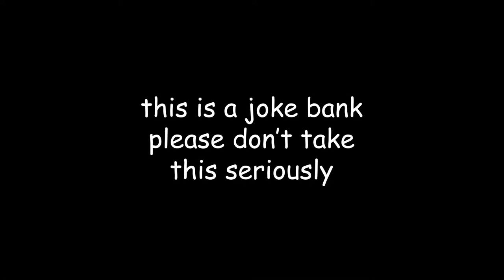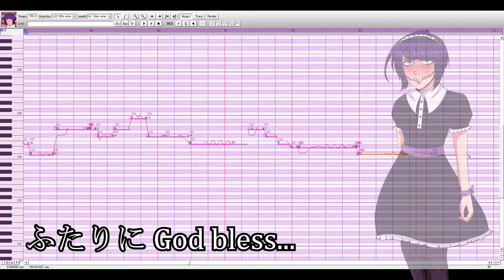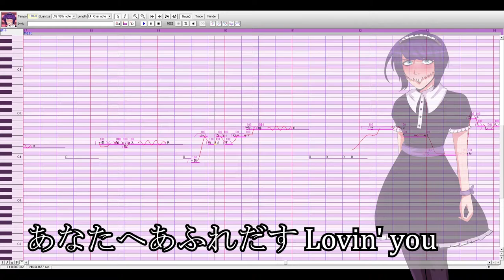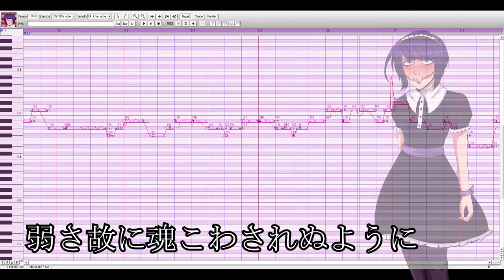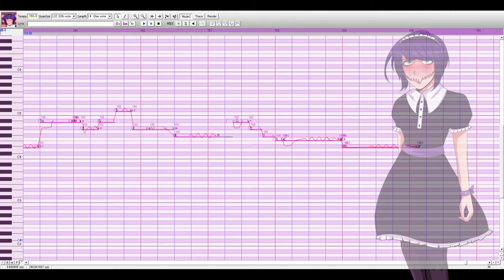【UTAU RELEASE】 God Knows...【病子】+VB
God knows what you did 👁️

So back in October of this past year, I came down with this really awful viral infection (that my mom who refuses to see a doctor about anything ever brought home, might I add).  That was the sickest I've ever been in my entire life and I never want to be that sick again.  Get vaccinated (and beat your relatives who don't go to the fucking doctor and give their disease to you).  Genuinely thought I was gonna die.

As I was getting better, I recorded a bank to capture how my voice sounded at the time.  It was understandably an awful result.  I probably shouldn't have recorded anything when I was that sick but my voice made a full recovery.

This is Yamako!  She's a demon who has very little memory of her past, though it's believed she had some event (or events plural) that led to her voice being almost completely destroyed.  Despite her somewhat scary appearance and voice, she's very shy and docile.  She only wants to learn about what happened to her, as well as live a peaceful life, lol.  She's friends with another one of my children, Cherilee, who is a complete 180 to her personality.  Cheri is one of her best friends, but Cheri is also highly extraverted, hypersexual, and dragging poor Yamako on her Semen Demon adventures.

I...do not have any usage tips about Yamako?  She is guaranteed to Eat Shit in any genre, but this is a bank that you shouldn't use seriously.  Follow what I say in her readme for the """best""" experience, but don't be shy to experimenting with other resamplers.

If you manage to do something with Yamako you deserve the purple heart honestly

CREDITS:
Original Song:  Yūko Gotō
UST:  Anonymous62034
Yamako, art, PV, mix:  GraySlate